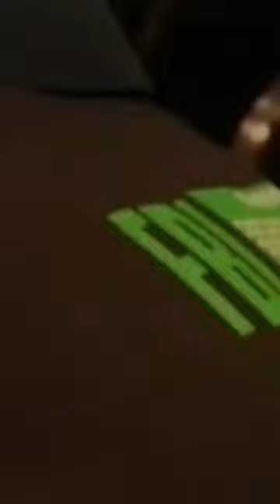Deth Veggie on history of hacking group CULT OF THE DEAD COW (cDc) - Cybercops (2000, UK Chan 4)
A clip on the history of hacking group cDc from a show called 'Cybercops' (2000, Equinox, UK Channel 4)